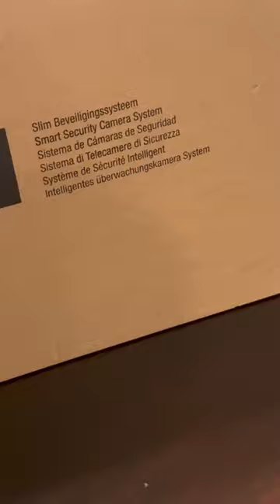Why you should get a CCTV security system.